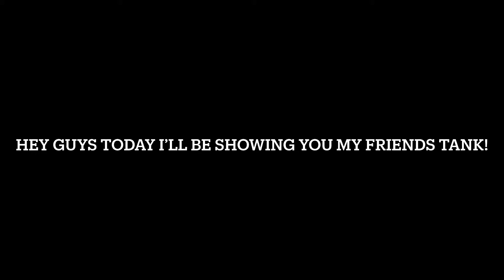DRIVING A WORKING TANK IN BUILD A BOAT!